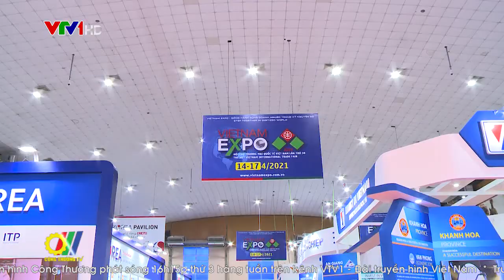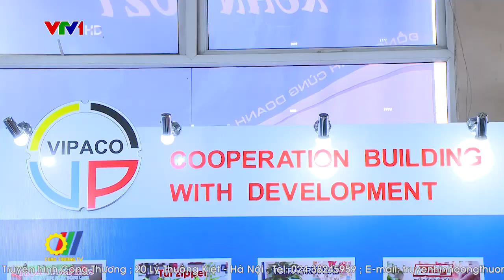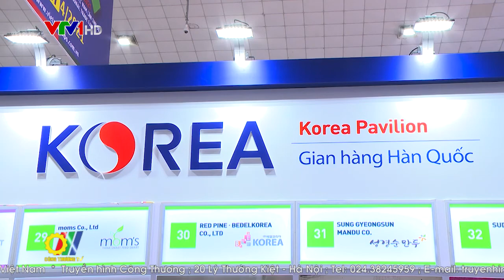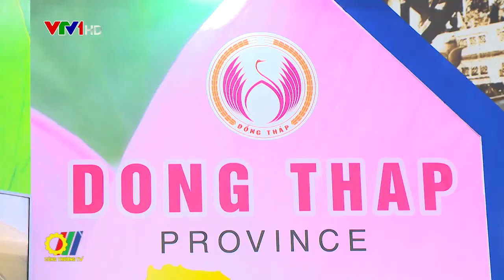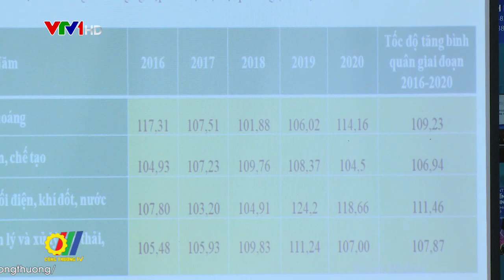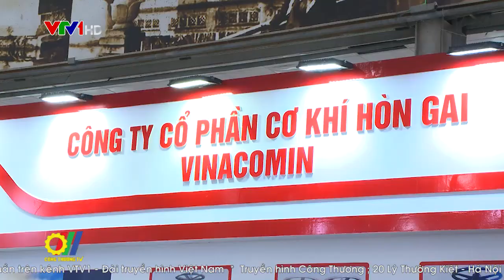Vietnam Expo 2021: Đồng hành cùng doanh nghiệp trong kỷ nguyên số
Năm 2020 là năm khởi động "Chuyển đổi số quốc gia" được nêu rõ trong các Nghị quyết của Chính Phủ với mong muốn lan tỏa thông điệp ứng dụng công nghệ số trong hoạt động của chính phủ, doanh nghiệp và người dân trong toàn xã hội. Vietnam Expo 2021 là một sự kiện đồng hành, cụ thể hóa thông điệp của Chính Phủ với chủ đề “Đồng hành cùng doanh nghiệp trong kỷ nguyên số” với mục tiêu tạo ra diễn đàn trực tiếp và trực tuyến giúp các doanh nghiệp trong và ngoài nước giao lưu, quảng bá và tìm kiếm cơ hội đầu tư, kinh doanh, đẩy mạnh xuất khẩu, phát triển thị trường nội địa, mở rộng và đa dạng hóa các hoạt động xúc tiến thương mại góp phần thúc đẩy quá trình hội nhập kinh tế quốc tế…